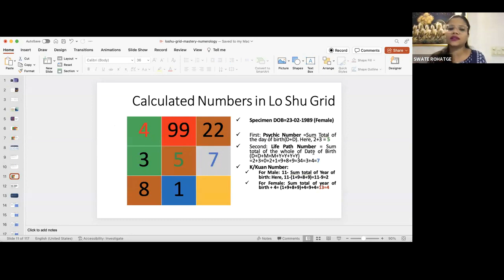LOSHU GRID | कुआ नंबर केसे निकाले | Thankyou